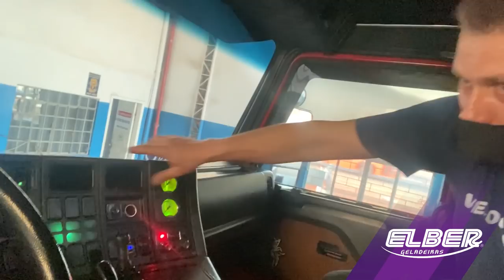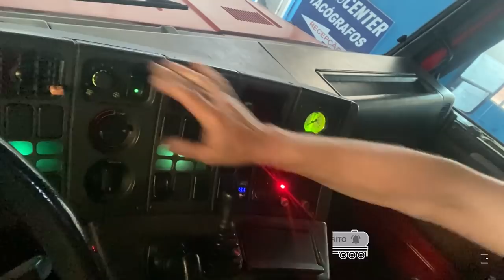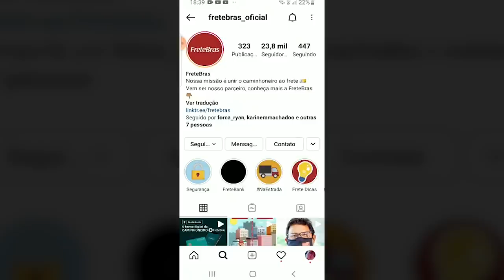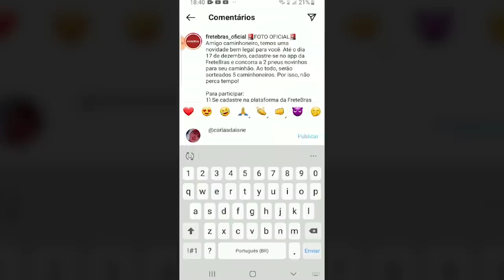Colocando ar condicionado no Trezão